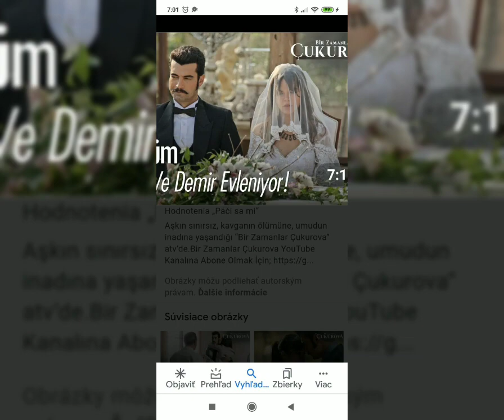hilal antibilek murat ünalmis 👑💯🌹💖💖💞💗🎉💥🌈🌈💕💕💛💚💵💷💶💜✨💰🇹🇷🕶️🥇❤️✌️🤙😻💝🤩